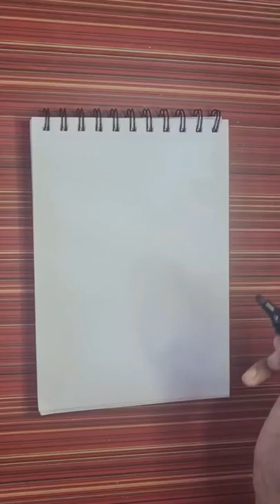Draw easy ostrich ✏